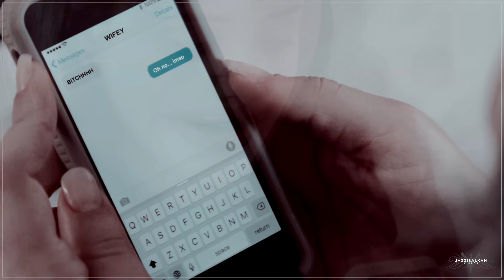She's the light I've always seen.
Please watch in HD. [4k or 1080p]

Happy Birthday to my best friend @LaurenMichellex 🤎
I love you to the moon and back. Always.

Finally a wifeys vid, eh? 😈

This is fan-made and non profit.